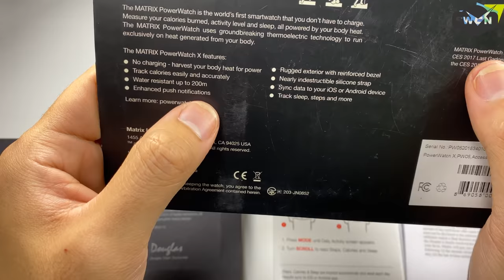Review SmartWatch Pin Bất Tử Giá 3 Triệu | PowerWatch Matrix X - Khỏi Lo Sạc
Đánh giá Đồng hồ thông minh giá rẻ pin trâu bất tử nhất SmartWatch PowerWatch Matrix X với giá chỉ hơn 3 triệu đồng. Máy sử dụng nhiệt độ cơ thể người đeo và năng lượng mặt trời để sạc pin. Ngoài ra thiết kế mạnh mẽ và chống nước 20ATM. Nhận thông báo từ điện thoại, theo dõi sức khỏe và 1 số tính năng hay ho khác.
Ae nếu thấy kênh hay thì hãy bấm đăng ký kênh , like video để có động lực xây dựng kênh chuyên sâu về SmartWatch - Đồng hồ thông minh tốt hơn nữa !